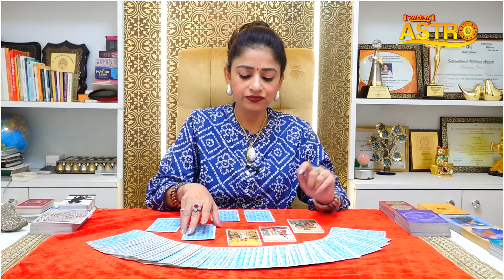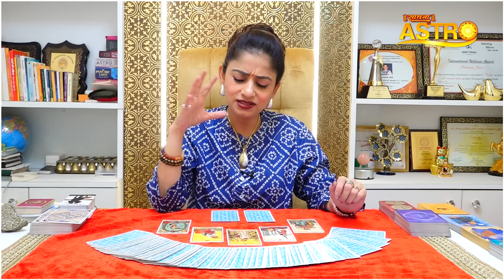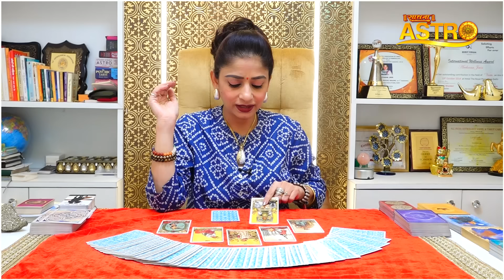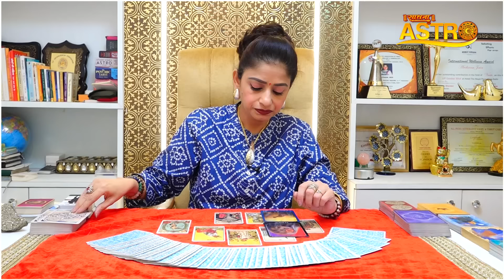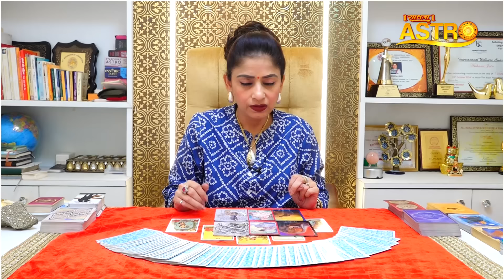तुला राशि- मिलेंगी कई बड़ी खुशखबरी | Dr. Archna Jain | August Horoscope 2024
Thanks.